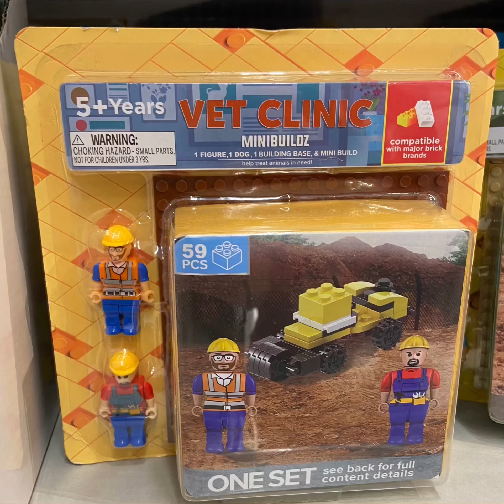pinnacle of humanity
vet climic help me